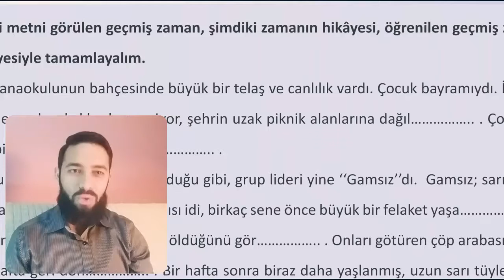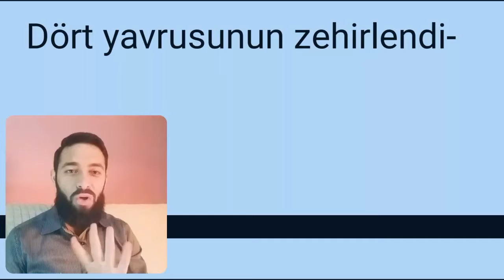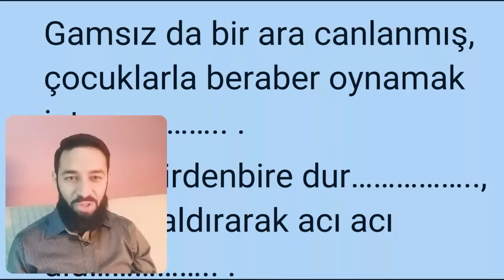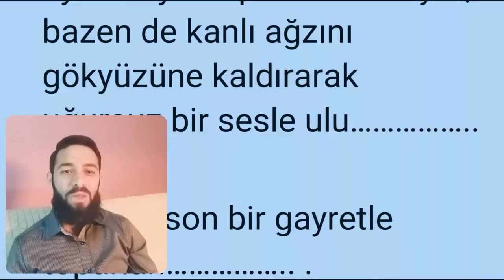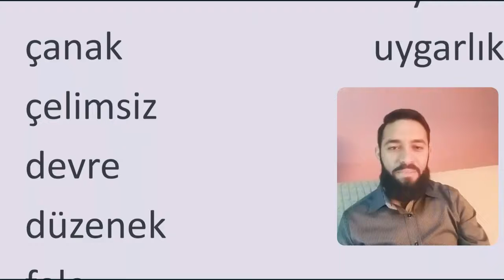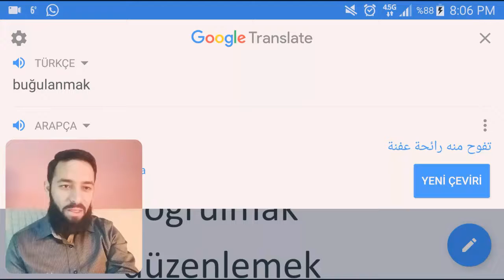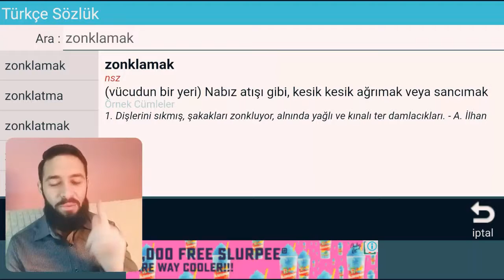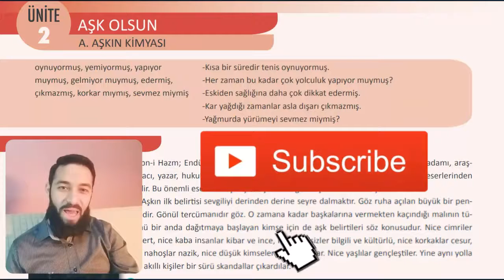تومر c1 الدرس 46 قصة وفاء الكلب حتى آخر رمق وتمارين وكلمات الوحدة الأولىArapça Türkçe metinler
اللغة التركية المستوى الخامس تومر C1
الدرس 46 قصة وفاء الكلب حتى آخر رمق وكلمات الوحدة الاولى وانتهاؤها